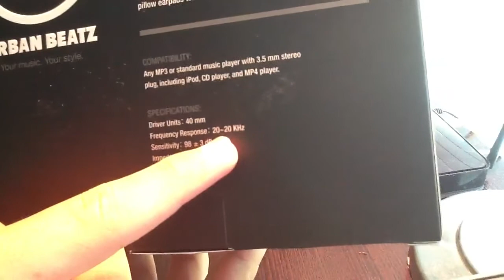Urban beats: Tempo unboxing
They tried to copy beats by dre packing and style of the headphones in a way!